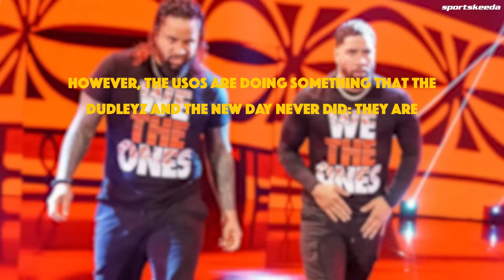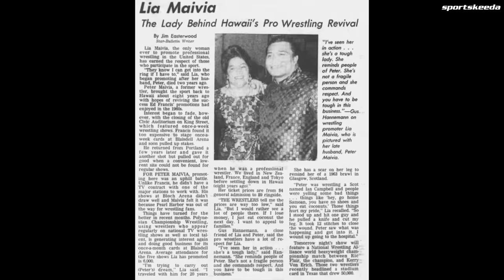The full history of The Anoa'i Family AKA Bloodline !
Join us on an awe-inspiring journey through the rich history of professional wrestling's most legendary family, The Anoa'i Family, and their prominent role in the illustrious Samoan Wrestling Dynasty. In this captivating video, we explore the remarkable lineage that has left an indelible mark on the world of sports entertainment.
Delve into the family's extraordinary journey from humble beginnings to global stardom as we celebrate the extraordinary careers of some of the most iconic figures in wrestling history, including legendary superstars like "High Chief" Peter Maivia, "Wild Samoan" Afa, and "Wild Samoan" Sika.

Witness the ascent of the modern-day legends of the Anoa'i family, such as Dwayne "The Rock" Johnson, Roman Reigns, and many others, whose charisma, athleticism, and dedication to their craft have captivated audiences worldwide.

Also Includes-
the anoa'i family history
samoan dynasty
the bloodline history
roman reigns
jey uso
jimmy uso
the rock
wwe videos
wwe
sportskeeda wrestling